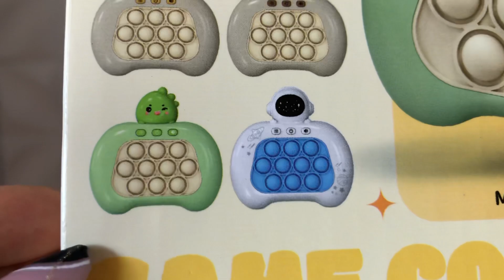Pop it eletrônico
QUER MANDAR CARTINHAS E PRESENTINHOS:
Lara Sophia
Rua planaltina N° 1751 – Planalto Ayrton Senna
Cep: 60760480
Fortaleza-Ce